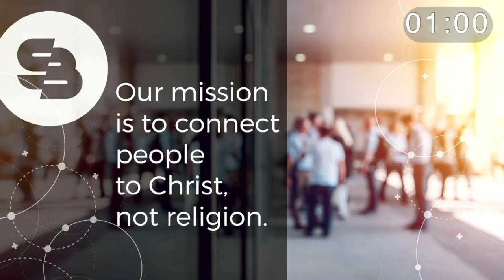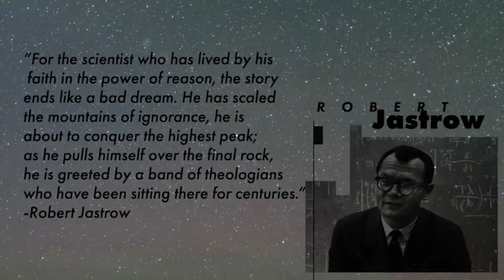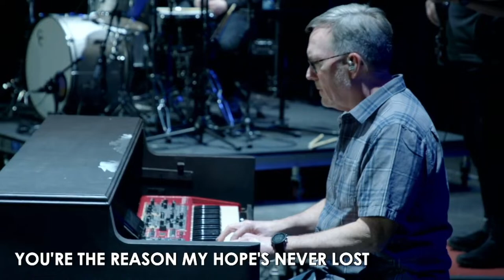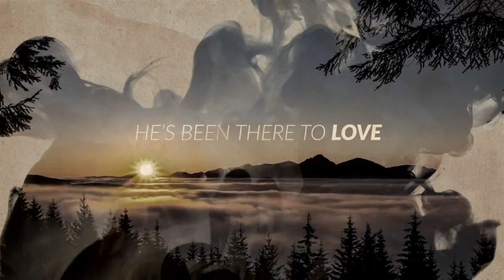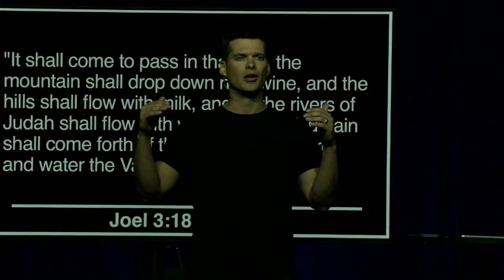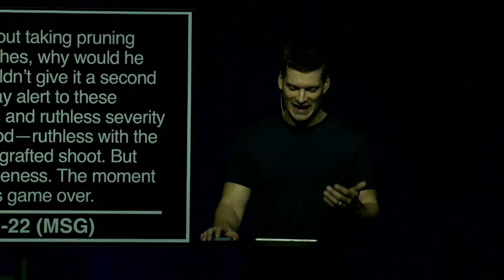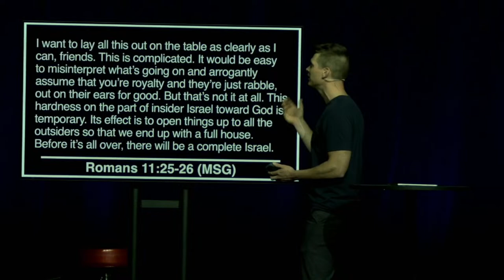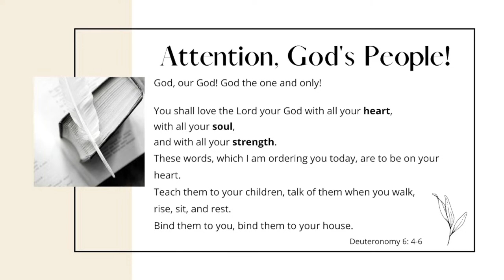God, Israel, and Us | The Mystery of Israel Pt 2 | 9:15 Service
Teacher: Levi Crowley
Key Scripture: Romans 11:16-36
Summary: This section delves deeply into Paul’s tree and branches analogy. It brings us to our knees to know we have been “grafted in” to the tree. God’s kindness is reaching into us right now- “Do not be ignorant of the mystery” is Paul’s message.
The Weekend in a Word or Two: Gospel Urgency